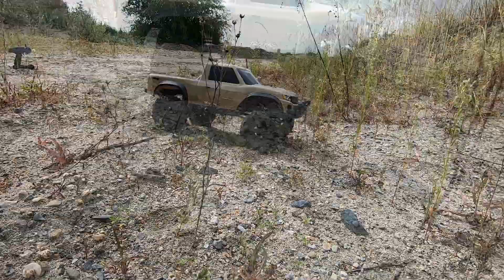HSP Boxer PRO vs TRAXXAS TRX 4, НЕ ПОКУПАЙ пока не посмотришь!!! | лучшие RC бюджетки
Я и сам убеждаюсь, что очень влюбился именно в TRX-4 Sport, у меня он был, я его переделывал в G500, были классные времена...
Прошел год и никого из нормальных конкурентов просто нет...
Хотите и любите только новые а/м, то тогда пожалуйста HSP и Remo Hobby лучшие варианты...
А вот дальше то только TRAXXAS TRX 4 - ВСЕ!!!

19D316

Машина спецназначения - любое бездорожье это вызов!
Эта модель создана с единсвенной целью - покорять любое бездорожье. Если вы готовы к брутальной мощи и обладаете необходимыми навыками мира триал-трофи приключений - считайте, общий язык с моделью выуже нашли. Никакой лишней электроники и вспомогательных систем - только вы, постоянный полный привод, трансмиссия с понижающей передачей и бездорожье!
Ключевые особенности модели TRX-4 Sport:
Портальные мосты
Портальные мосты поднимают модель, образуя дополнительное свободное пространство под центральной частью осей. Для того, чтобы достичь такого же клиренса с обычными мостами, потребовались бы колеса на 2.5 см больше по размеру чем те, которые установлены на TRX-4.
Постоянный полный привод 4х4
Traxxas TRX-4 Sport - это постоянный полный привод и заблокированные дифференциалы. Точка. Никаких вспомогательных систем и электроники - только вы, модель и захватывающие приключения!
Трансмиссия с понижающей передачей
Односкоростная трансмиссия с понижающей передачей снабжена металлическими шестернями, чтобы выдерживать все нагрузки триал и трофи рейдов. Каждое колесо будет получать одинаковое количество крутящего момента и буквально "вгрызаться" в поверхность, не оставляя бездорожью ни малейшего шанса на победу.

Радиоуправляемый краулер HSP Boxer Pro 4WD 1:10 - это новая модель от компании HSP. Краулер имеет полный привод и новую конструкцию шасси. Полноприводный радиоуправляемый краулер в масштабе 1:10 подготовлен для преодоления бездорожья! Огромные колеса, высокий клиренс и независимая подвеска обеспечивают великолепную проходимость. Модель способна преодолевать различные препятствия и ездить по всем поверхностям.

Радиоуправляемый краулер HSP|Redcat BlackBull Pro 4WD RTR масштаб 1:10 2.4G - 94706PRO-AL011 - это новая модель от компании HSP, которая была разработана совместно с партнером Redcat. Краулер имеет полный привод и новую конструкцию шасси. Полноприводный радиоуправляемый краулер в масштабе 1:10 подготовлен для преодоления бездорожья! Огромные колеса, высокий клиренс и независимая подвеска обеспечивают великолепную проходимость. Модель способна преодолевать различные препятствия и ездить по всем поверхностям.